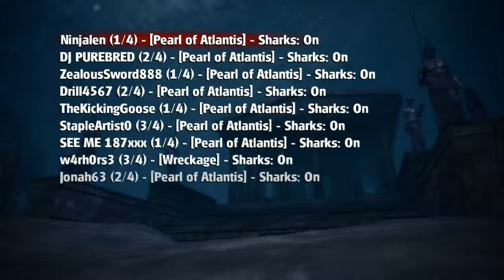Shark Attack Deathmatch - Fate and Ferret Plays...ONE SHOT - We're gonna need a bigger boat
Ladies and Gents, Ferret here bringing you another exciting one shot of our Fate and Ferret Plays series.  This time we delve into the exciting world of xbox indie titles and play Shark Attack Deathmatch. Watch as we hunt the illusive "zombie shark" and knife our way to multiplayer victory. -F-